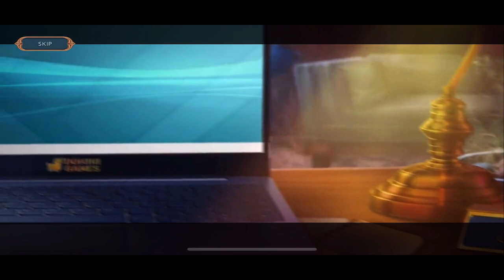Magic City Detective 1: Wings of Revenge - F2P - Full Game - Walkthrough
The annual Venice Carnival is a significant event for magical creatures. Only on this night they can freely move around the city and enjoy colorful fireworks. One day, the holiday ended ahead of schedule because of an evil creature that can revive statues and harm others. Now the magical detective is tasked with investigating this incident and finding out who is behind the dastardly tricks. It is possible that someone wants to start a conflict between people and creatures of magic.